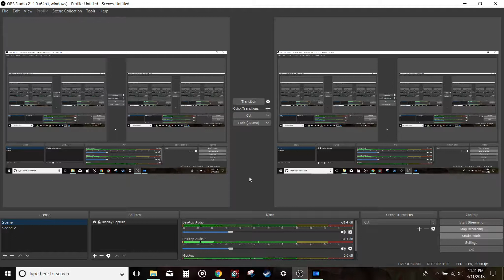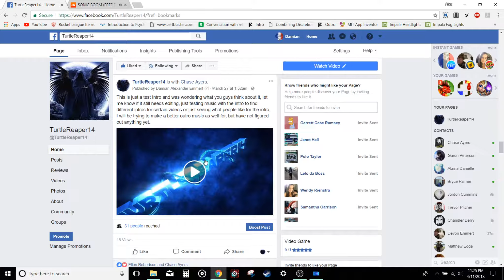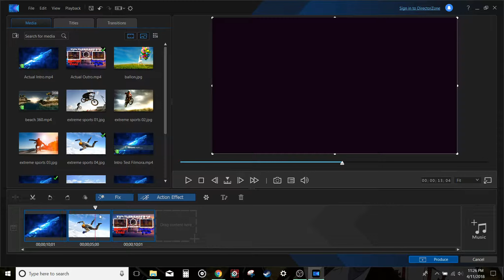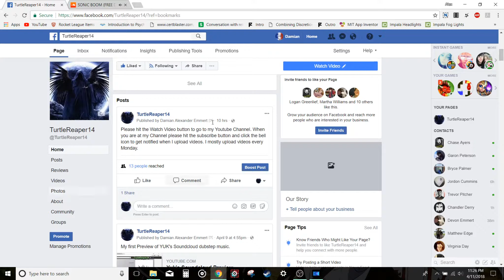What I use to Make Videos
Please check out Yuk on Soundcloud, he makes great dubstep music.

Used OBS Studio to Record Video, and Cyberlink Action Director2 to produce.
I also use Adobe Premiere to edit videos, but there were times that I put my intro and outro in but after it is finished producing they become zoomed in so had to use two producing programs.

Intro part from - NovaPlayFX on Panzoid.com

Outro part from - DisguiseFX also on Panziod.com